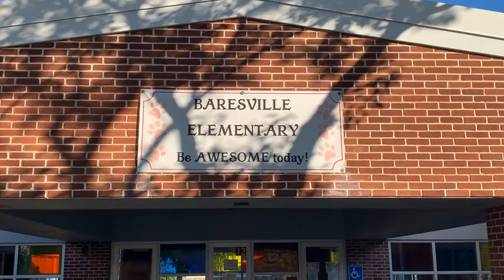Announcements 1 12 2021